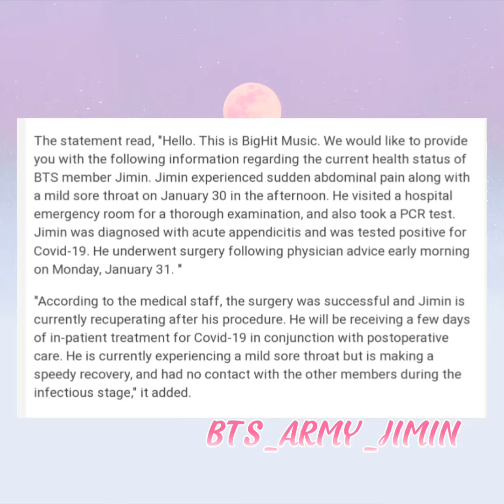Jimin COVID-19 pozitif. Bu sabah ameliyat olmuş Hastanede tedavi altında